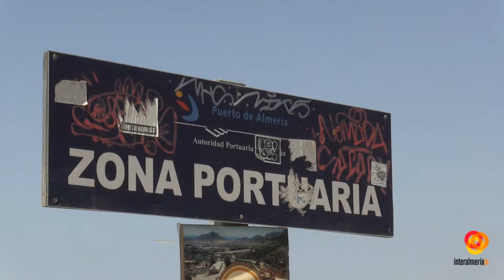La UTE Junquera MC Valera diseñará el proyecto Puerto-Ciudad en Almería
Desde la playa de las Olas hasta San Miguel, toda esta zona vivirá un cambio exponencial gracias a la puesta en marcha del proyecto Puerto-Ciudad. Hoy se ha dado a conocer el nombre de la empresa que realizará el proyecto del masterplan, se trata de la unión temporal de Junquera y MC Valnera, instituciones que han realizado proyectos de tanta envergadura como el puerto de la ciudad de Málaga o el de Lanzarote.Desde el Ayuntamiento, su alcalde, Ramón Fernández-Pacheco, ha destacado la importancia de este avance en el proyecto.La presidenta de la Autoridad Portuaria, Mari Carmen Ortiz, ha explicado cuáles serán los próximos pasos a seguir.En ocho meses trendrán un proyecto que revolucionará la imagen de la ciudad y a partir de ahí tendrán que sentarse con promotores y empresas de todo tipo, ya que esta obra será una iniciativa que se realice con capital público-privado.